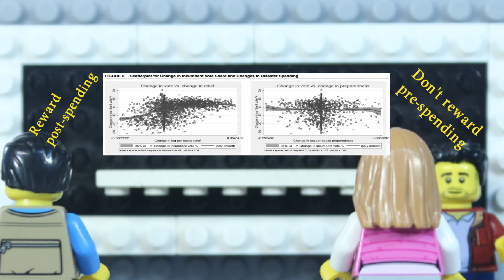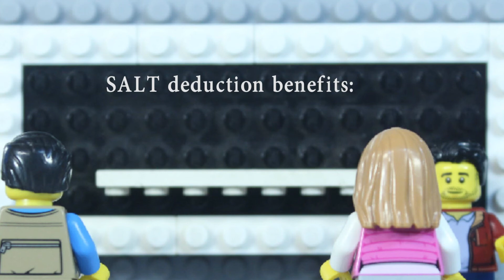The Electoral Connection: Politician's Reelection Motivate